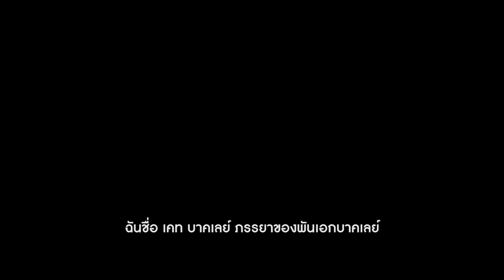จากเรื่องจริงตรึงหัวใจคนทั้งโลก สู่ภาพยนตร์ฟีลกู๊ดส่งต่อกำลังใจด้วยเสียงเพลง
ภาพยนตร์ดราม่า ฟีลกู้ด เรื่องราวของกลุ่มภรรยาทหารเมื่อบรรดาสามีของพวกเธอต้องไปปฏิบัติหน้าที่ในอัฟกานิสถาน พวกเธอรวมตัวกันจัดตั้งคณะประสานเสียงเพื่อให้กำลังใจกันและกัน ไม่ให้ใครรู้สึกเปล่าปลี่ยวระหว่างที่ต้องก้าวผ่านช่วงเวลาที่ยากลำบากนี้ จนกลายเป็นคณะประสานเสียงของภรรยาทหารกลุ่มแรกของประเทศ และเป็นปรากฏการณ์จนสื่อทั่วประเทศจับตามอง  ผลงานการกำกับของ  ปีเตอร์ แคทตานีโอ (The Full Monty) นำแสดงโดยผู้เคยถูกเสนอชื่อเข้าชิงรางวัลออสการ์และผู้ชนะรางวัลบาฟตา คริสติน สก็อตต์ โธมัส ผู้ถูกเสนอชื่อเข้าชิงรางวัลบาฟตา ชารอน ฮอร์แกน (Catastrophe)

12 มีนาคมนี้ ในโรงภาพยนตร์